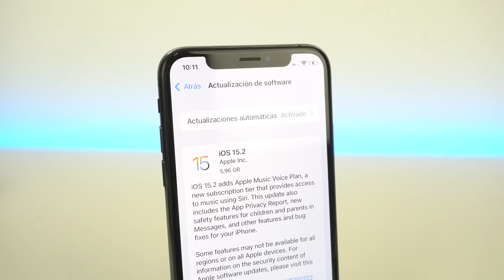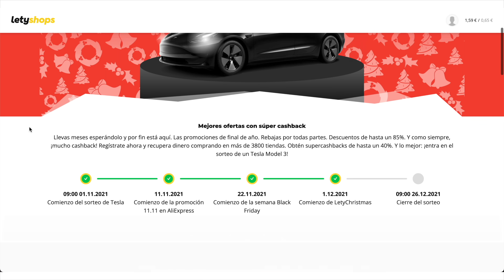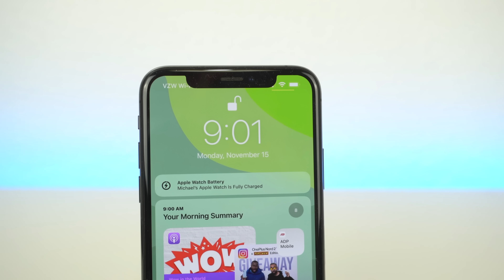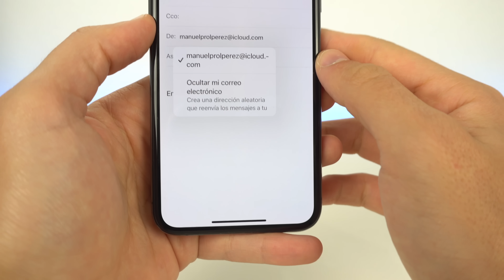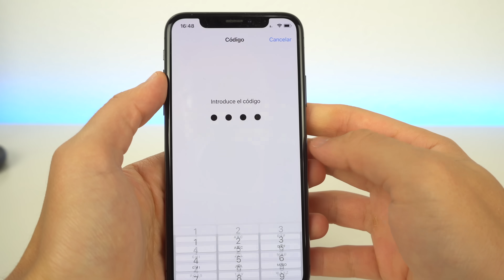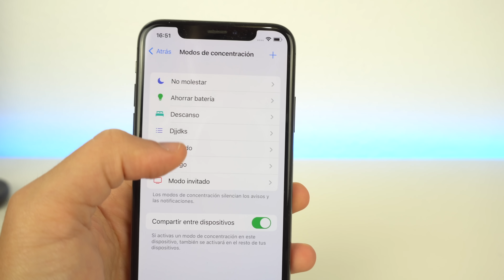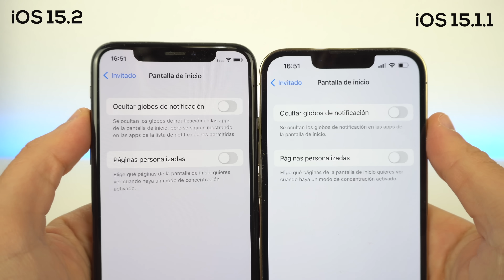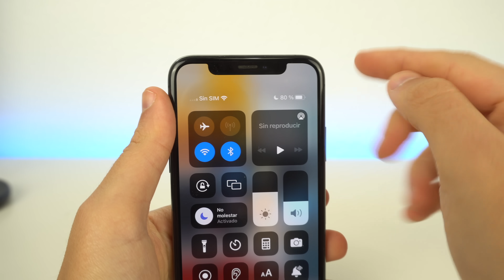iOS 15.2 SALE HOY, la actualización con MÁS NOVEDADES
iOS 15.2 acaba de lanzarse por parte de Apple. Esta actualización trae muchas novedades al sistema operativo como el informe de privacidad, nuevos ajustes en podcasts, rediseño del resumen de notificaciones y mucho más. Espero que te guste todo lo nuevo y nos vemos en el siguiente!